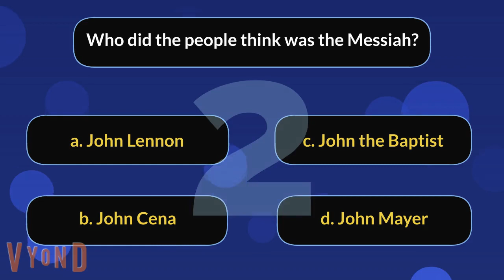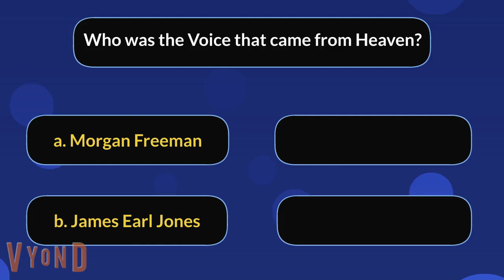✝️ Sunday School Lesson from the Catholic Sunday Mass Gospel Reading from Luke 3:15-16, 21-22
Catholic Sunday Gospel Reading:  Lk 3:15-16, 21-22

As the people were filled with expectation, and all were questioning in their hearts concerning John, whether he might be the Messiah, John answered all of them by saying, “I baptize you with water; but one who is more powerful than I is coming; I am not worthy to untie the thong of his sandals. He will baptize you with the Holy Spirit and fire.

Now when all the people were baptized, and when Jesus also had been baptized and was praying, the heaven was opened, and the Holy Spirit descended upon him in bodily form like a dove. And a voice came from heaven, “You are my Son, the Beloved; with you I am well pleased.

Please consider joining us in this Catholic Mass Movement by sharing this video with others.  By doing so, we hopefully will make it easier for Parents and Catechists to discuss the Sunday Gospel with kids and to learn more about God's love.

The Golden Arrow Prayer
May the most holy, most sacred, most adorable, most incomprehensible and unutterable Name of God be always praised, blessed, loved, adored and glorified in Heaven, on earth, and under the earth, by all the creatures of God, and by the Sacred Heart of Our Lord Jesus Christ, in the Most Holy Sacrament of the Altar. Amen.

Original Theme Music:  "Bike Ride" by Mike McGuire

Discussion Question:  Have you ever celebrated your baptism?